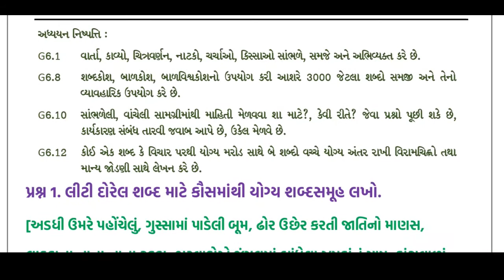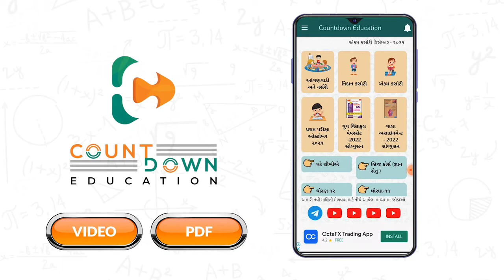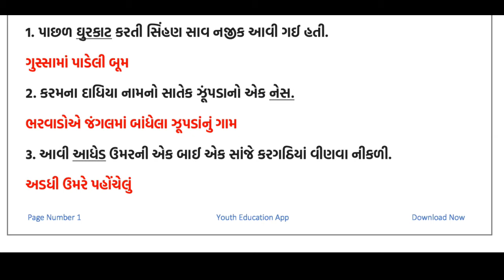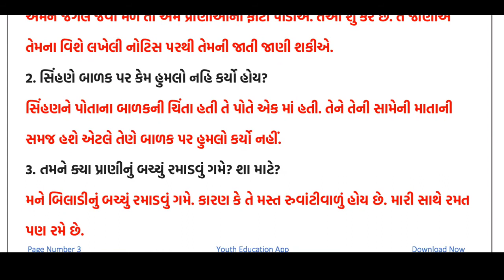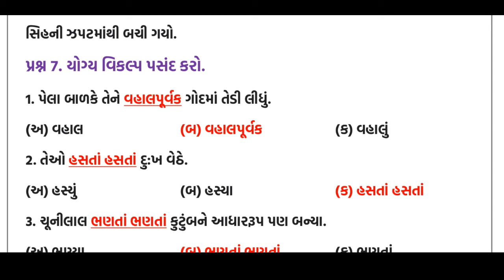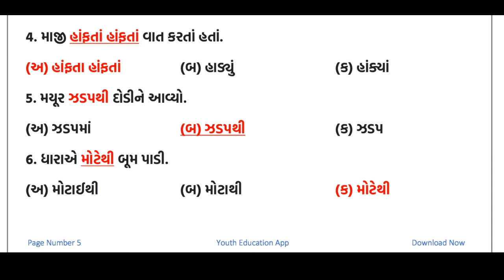swa adhyayanpothi | std 6 gujarati ch 16 | dhoran 6 gujarati path 16 swapothi | swadhyaypothi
svadhyay pothi સ્વ અધ્યયનપોથી  std 6 gujarati ch 16 matruhaday swa adhyayanpothi , svadhyaypothi , std 6 gujarati path 16 matruhaday swadhyaypothi solution. std 6 gujarati ch 16 matruhaday swadhyaypothi solution

(1) std 6 gujarati ch 16 swaadhyayanpothi matruhaday
(5) swa pothi std 6 gujarati ch 16 matruhaday